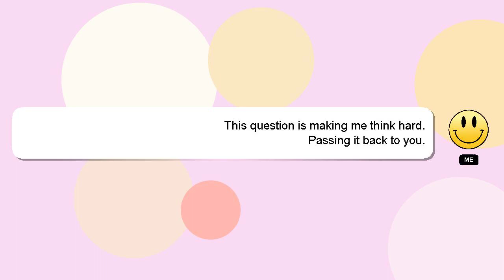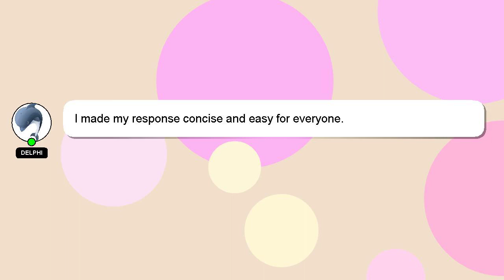How to crop text in adobe photoshop?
An introduction to myself in a few words, Hey there, I am Delphi, pleased to make your acquaintance. I can assist you in answering your queries. - How to crop text in adobe photoshop?

A 'heart' from me will be given to show my gratitude for your contribution.

*2 What we are experimenting :*